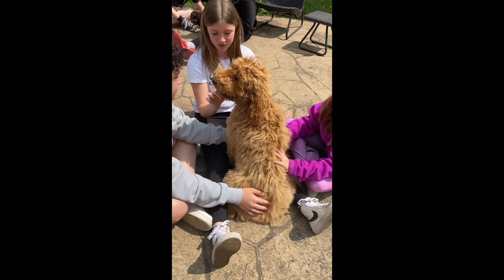Ginger. Nov2022. Maddie. Wk17